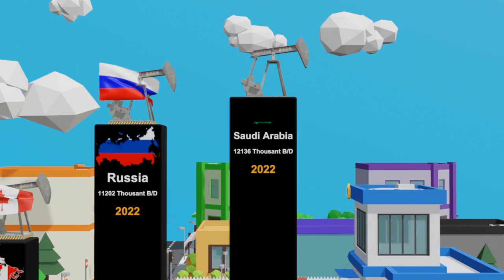Black Gold Giants: Exploring Earth's Top Oil Producers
the diagram below shows the production of olive oil,

kerosene oil production,
turkey oil production,
texas oil production,